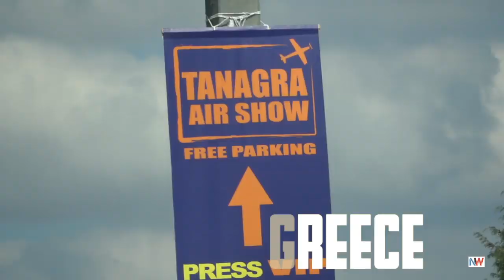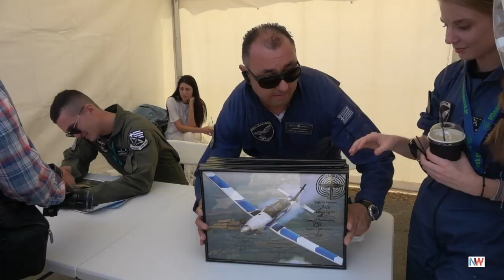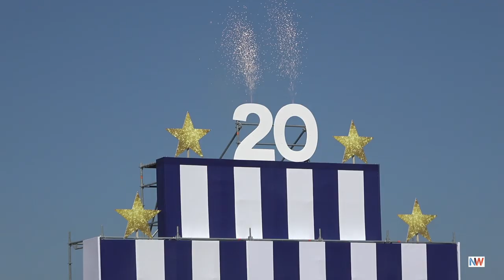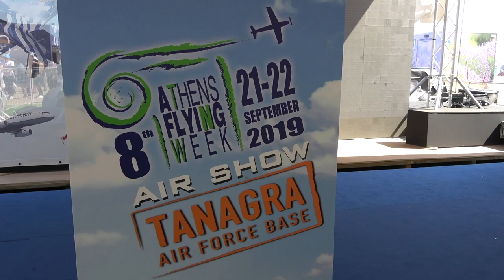Athens Flying Week (2019) - A Unique Air Show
While in Ellas in September of 2019. I had the chance to attend the Athens Flying Week in Tanagra Air Force Base.

Over 400,000 people attend this unique air show and I was lucky to be one of them. Being my first air show in Europe, let alone in Ellas, I had few expectations, but from navigating the web site to purchasing my tickets online, to directions and signage on the highway, easy parking with a huge number of well trained volunteers I was hooked.

Then the action came and it was good...

This was a spectacular Air Show with a Greek twist to it. I highly recommend it if you happen to be in Ellas in September.

- Calabasas Cruise Control
- Bloody Shame
- Alienated